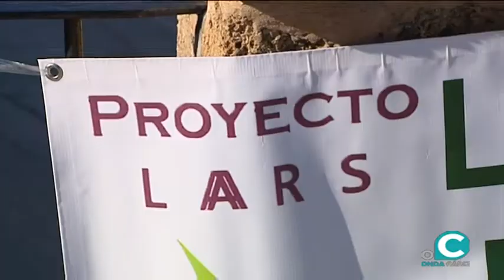Los colectivos del proyecto "Las Aletas Real y Sostenible" presentan sus líneas estratégicas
El delegado del Gobierno en Andalucía, Antonio Sanz, ha mantenido un encuentro con integrantes de varios de los colectivos de este proyecto